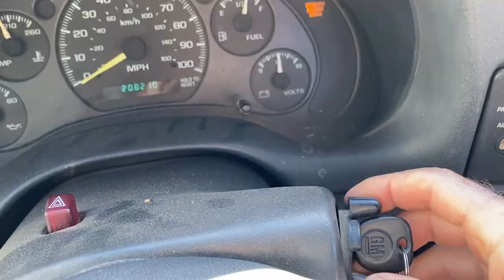How being a picker can benefit your art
Being a picker has been extremely beneficial to me as an artist. And it can be beneficial to you too - if it isn't already. I think as artist's, bargain hunting is a very natural part of the artistic process. Most of us can't (or don't want to) spend top dollar on our materials, tools and other things having to do with creating our art. Therefore, hunting for good deals on the things we can use is only natural - plus it's a whole lot of fun.
I buy and sell things for a living and consider my art as more of a hobby and something I love to do rather than a "job". The great thing about the "picking business" is that it meshes well with the art "hobby" but I should add "/business" to that since it would be more accurate. My goal is to always keep the art fun and enjoyable rather than turn it into purely a business venture where it becomes more about the money than the enjoyment of creating it. Therefore getting materials, tools, etc. at great deals is a must and I've always got my eyes open for them.